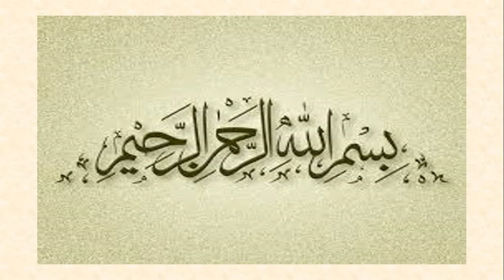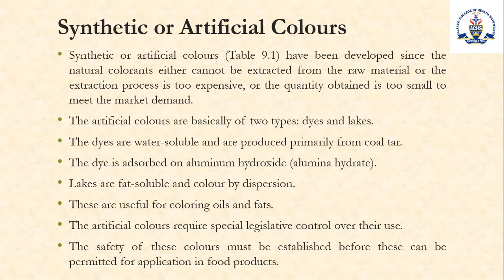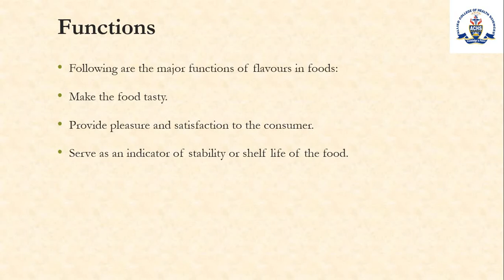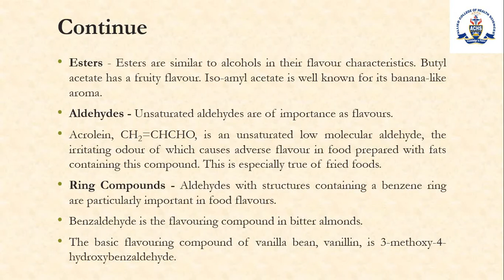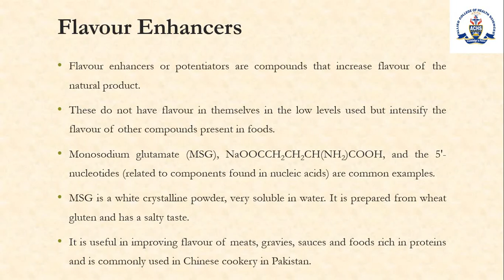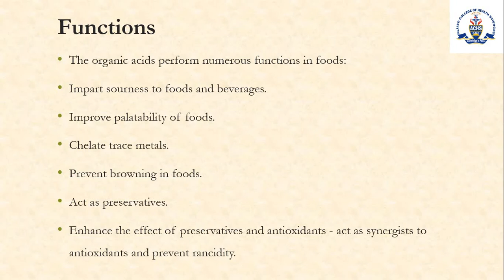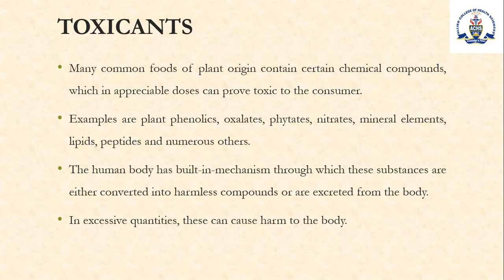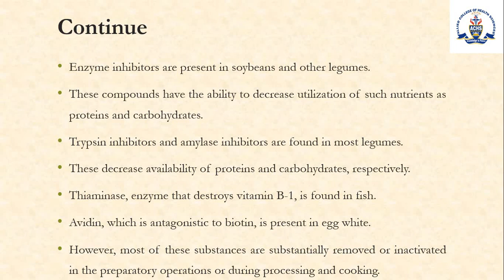SYNTHETIC COLOURS, FLAVOURS AND ACIDULANTS Lecture # 31/HND/1st Semester 2020-2024